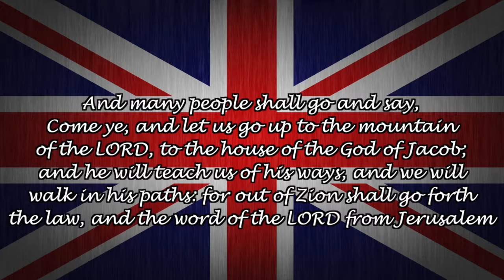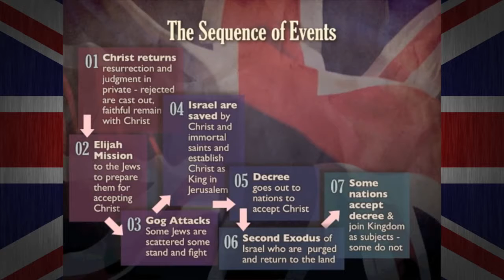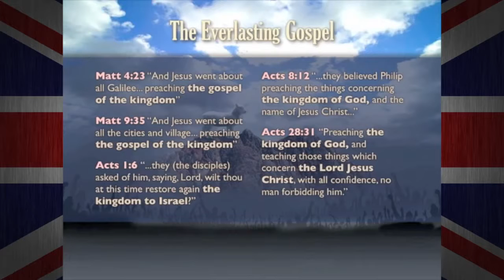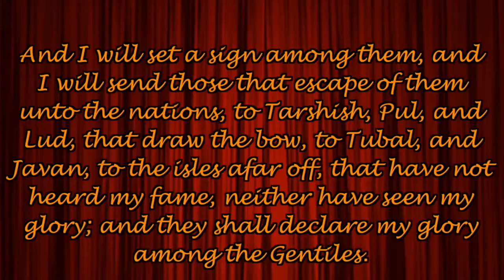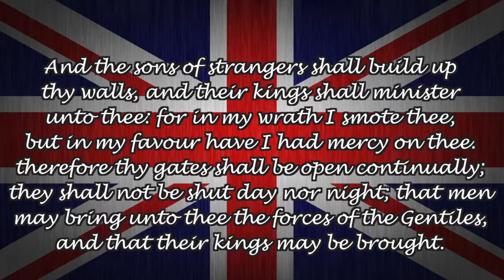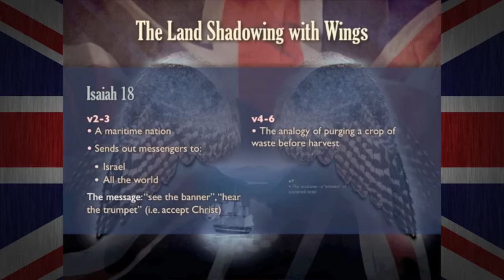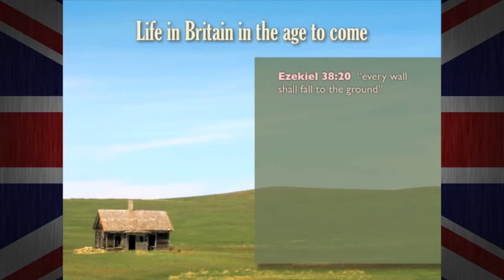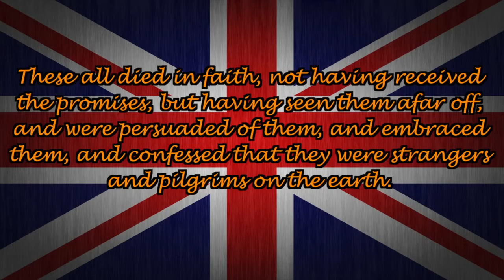Britain in Bible Prophecy Part 3 The Land Shadowing with Wings 1